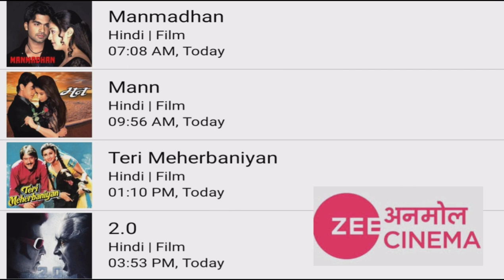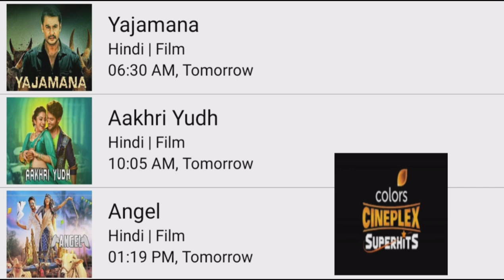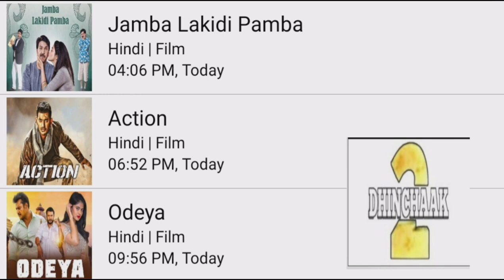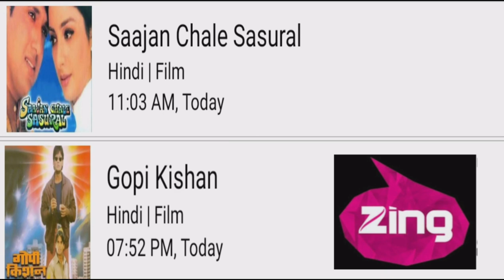DD FREE DISH 16 JANUARY 2023 MOVIE SHEDULE TODAY|STAR UTSAV MOVIES GOLDMINES ZEE ANMOL CINEMA